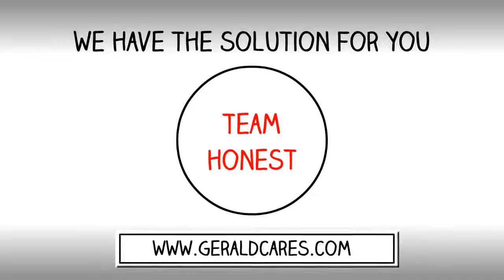Team Honest & All In One Profits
All in one profits and 5 minutes of your time

Is that 5 minutes worth discovering an opportunity and system that could change your future financial outlook?

Stop what you are doing right now, click the link to my all in one profits site and see for yourself

Thanks,
Gerald Stidham
Team Honest founder